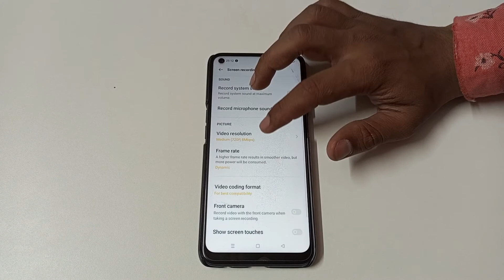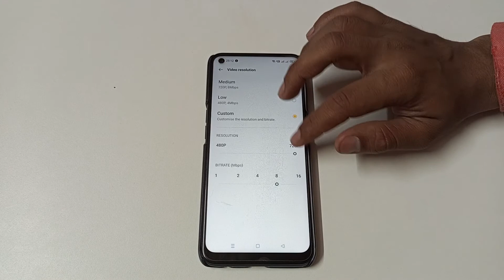how to set video resolution in oppo a96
how to use video resolution in oppo a96
set video resolution in oppo a96
video resolution to set in oppo a96
ham video resolution ko kaise set Karen Oppo a96
in video resolution ko kaise use Karen oppo a96
oppo a96 main video resolution ko kaise set kare